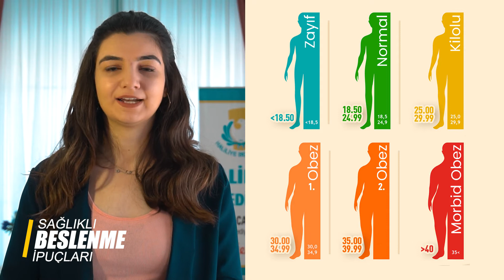Sağlıklı Beslenme İpuçları - Beden Kitle İndeksi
Haliliye Belediyesi Hanımlar Konağı
Sağlıklı Beslenme İpuçları